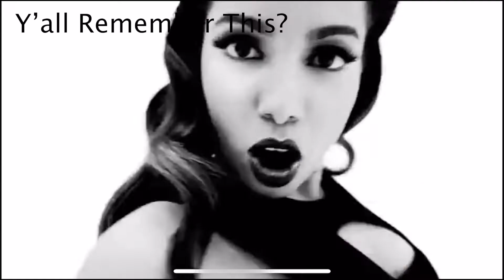Anitta - Tócame ft. Arcangel & De La Ghetto MV Reaction Video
What's up y'all! In today's video, my brother and I are reacting to the official music video for Tócame by Anitta featuring Arcangel and De La Ghetto! This was the perfect addition to our summer jams playlist! Anitta gave us a much needed summer anthem in these limiting times. We were shook by Anitta's lyrics, beats, moves, and of course outfits!

Can you dance like Anitta?  Are you craving to be touched?

As we said in the video - THANK y'all for 100 SUBS!!  To celebrate this achievement, we decided to do a Q+A video.  We are going to be answering some of your questions.  So make sure to drop your questions down below!!
**All Q's should try to be posted by 11:59 PM on Sunday, August 2nd**

Can't wait to see what y'all want to know!

Instagrams
 - Kayla: @Kaybreezy2.0
- Ronson: @ronson_ch